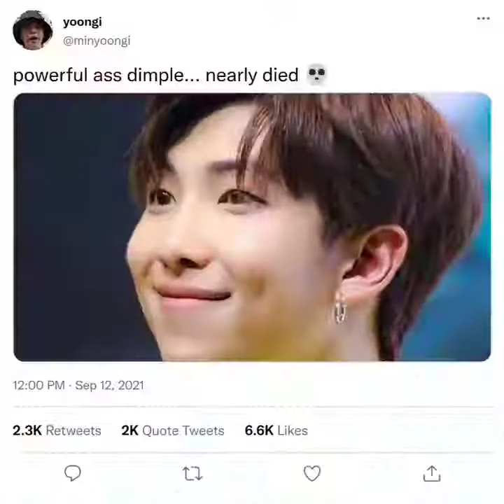namjoonie and others 🥺